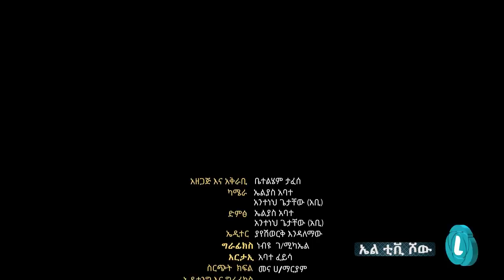LTV SHOW: ሕገ-መንግስታዊ ውይይት በኤል-ቲቪ ከቤቲ ጋር አቶ ደረጀ ደምሴ ቡልቶ (ክፍል 2)